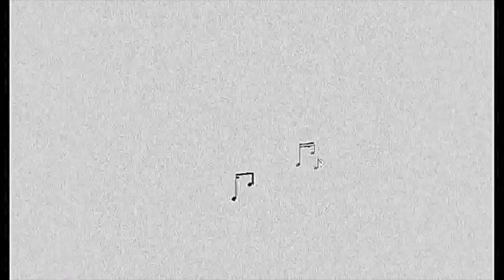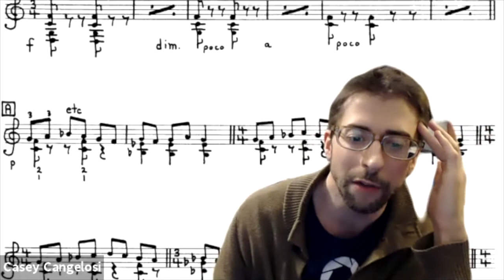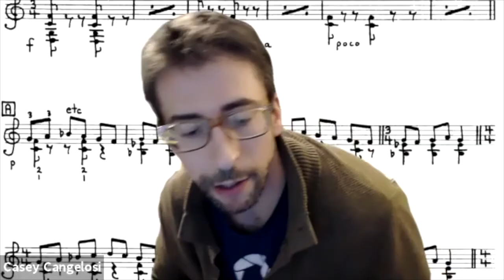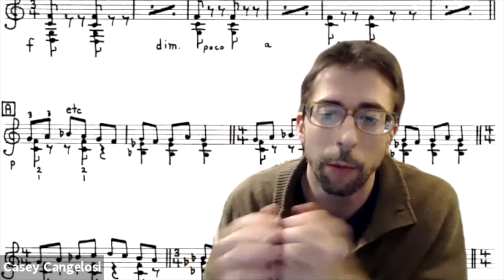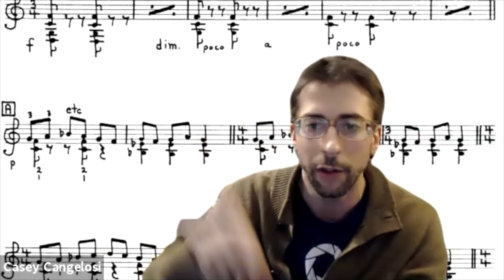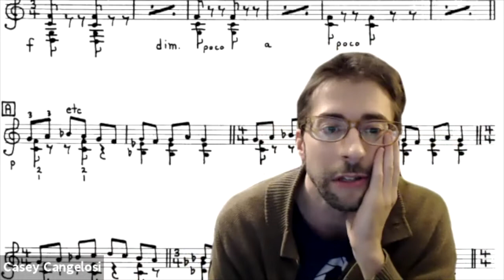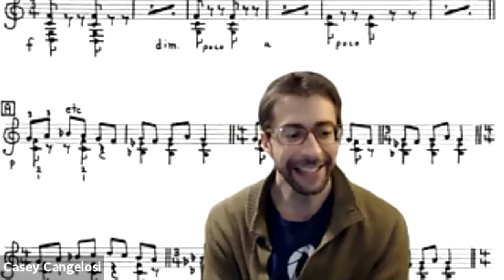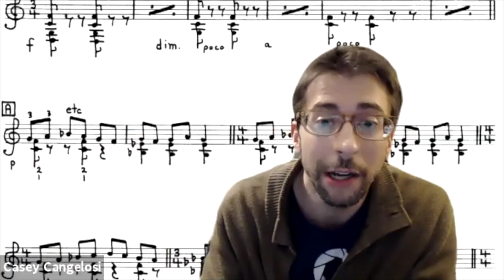270 - Sam Solomon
Hosts: Casey Cangelosi, Ben Charles, and Ksenija Komljenović, Karli Viña

0:12 introduction
1:46 today in history: birth of Alice Cooper, death of Iannis Xenakis and Karen Carpenter
4:51 Welcome Sam Solomon!
6:14 Sam’s new book, The Hitchhiker Etudes
16:20 John Cage’s 27’ 10.554”
22:20 Iannis Xenakis’s Omega
24:13 Juilliard Percussion Seminar online
28:25 chamber music online
32:53 NYT article: The San Francisco Symphony Plunges Into a New World, about Nico Muhly’s world premiere with the San Francisco Symphony under Esa-Pekka Salonen
40:20 What will we learn from pandemic experiences?
43:20 Sam’s older book, Advanced Rhythmic Studies
43:43 counting systems (1-e-and-a, etc.)
49:26 Sam’s book, How to Write for Percussion
1:00:18 percussion specialist vs. totalist
1:03:20 Facebook Question from Adam Silverman: How is it possible that you consistently appeared each year at both sides of the Tanglewood panoramic photograph?